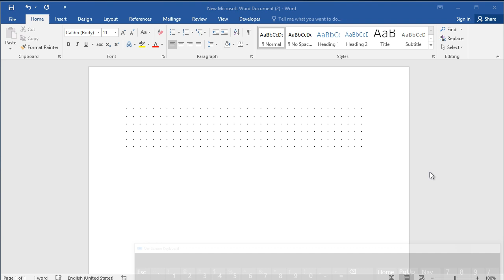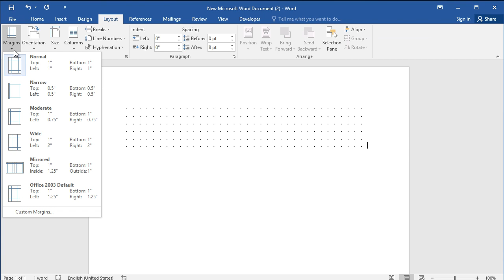How to create a dot gird paper in word: Make dot gird page in Word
How to create a dot gird paper in word